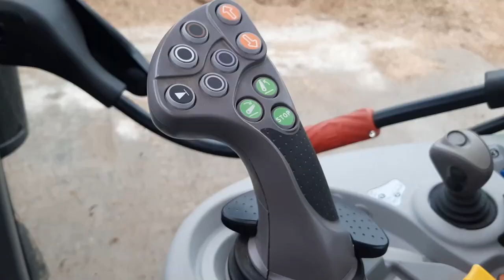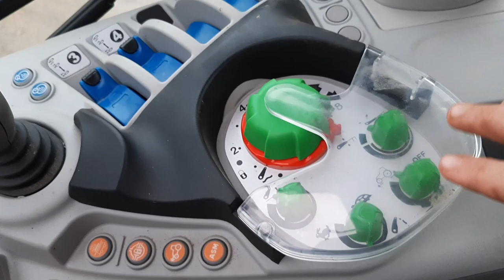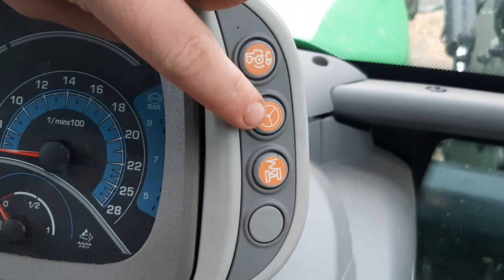🇨🇵Présentation Deutz 6120 TTV🚜🇨🇵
Voici une nouvelle vidéo j’espère qu'elle vous plaira, sur la présentation du nouveau deutz 6120 ttv, bonne vidéo a tous.Et n'oublier pas de t'abonner et le pouce bleu.Et merci de votre visionnage.

Matériel:
Deutz Farh 6120 TTV+MX T412

Prise de vue:
24/11

Musique